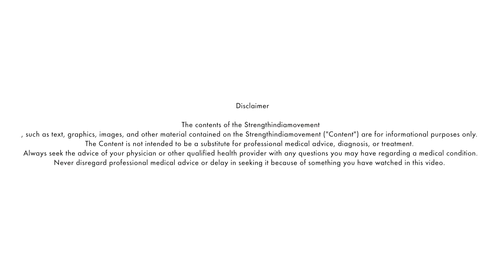Important message for Children / Kids - BONE HEALTH